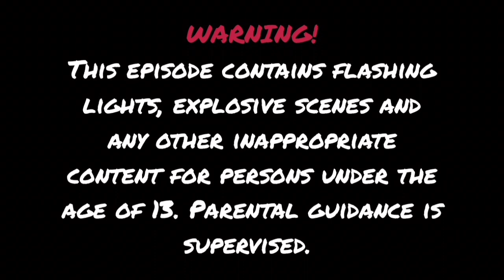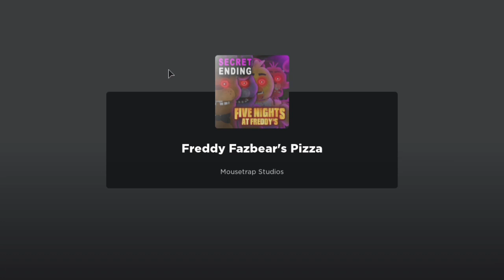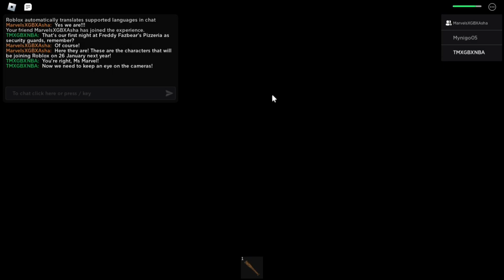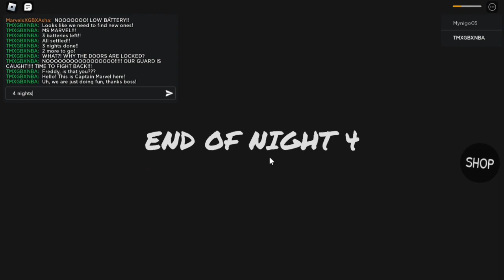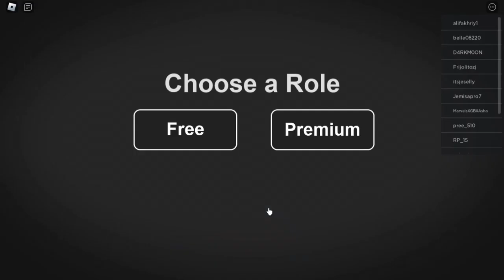The Marvels in ROBLOX! Episode 89 | Captain Marvel and Ms Marvel escape Freddy Fazbear's Pizzeria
In this episode, watch how Captain Marvel and Ms Marvel try to survive 5 nights at Freddy Fazbear's Pizzeria before escaping.

Members featured:
Captain Marvel
Ms Marvel

Game featured:
FNAF: Five Nights At Freddy's (STORY) (Mousetrap Studios)

NOTE: This episode is a collaboration with "Five Nights at Freddy's in ROBLOX!", in which their series will premiere on 26/1/2024.

Next episode:
Captain Marvel and Ms Marvel's first day at Royale High (FINALE)